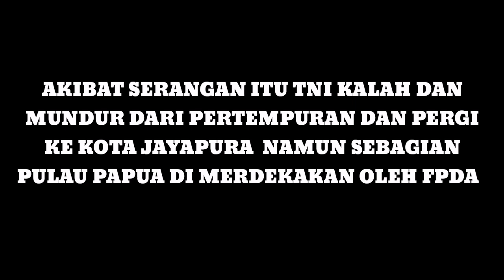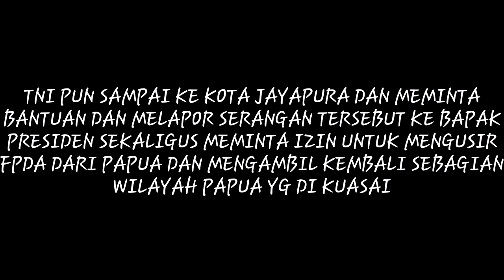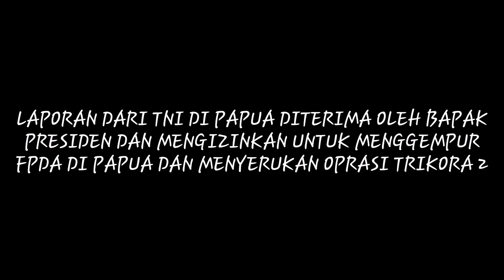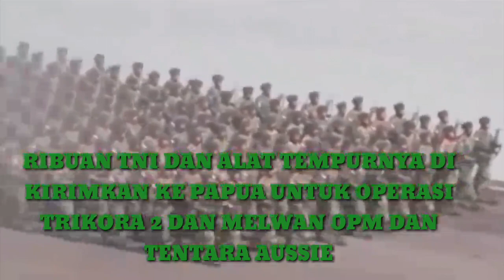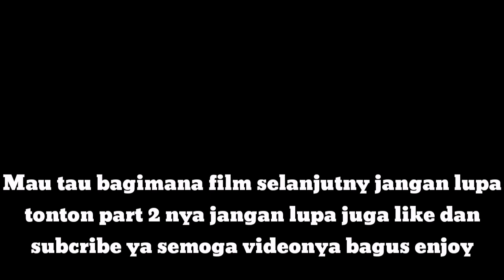KEMARAHAN INDONESIA EPS 1 INFASI NEGARA NEGAR FPDA